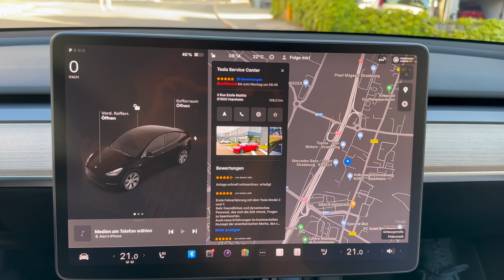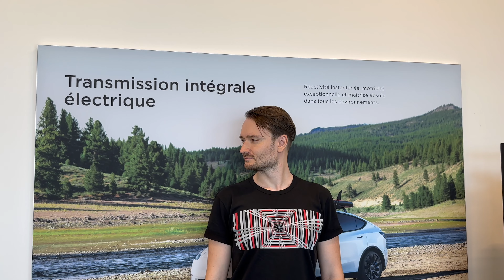САМЫЙ БОЛЬШОЙ ТЕСЛА ЦЕНТР В ЕВРОПЕ...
❤️‍🔥 Не забудь активировать колокольчик, чтобы не пропустить ни одного видео!🤘🏼

Собираешься себе купить тесламобиль? Тогда хватай мою ссылку и экономь от 500 до 1000€ на машине⚡️

Также не забудь заглянуть ко мне на мой второй немецкоязычный канал🤘🏼